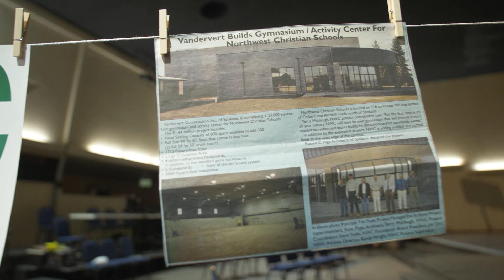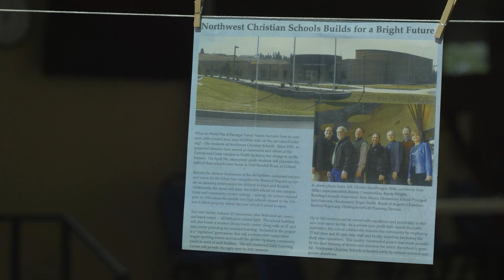Rooted - NWCS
Our alumni have helped shape us into the school we are today—Biblical, Relational and Vibrant.

I hope you enjoy this video that takes us on a journey through 70 years of Northwest Christian history.  You might find a picture of yourself, a friend, a teacher, or be reminded of the excitement of a championship.